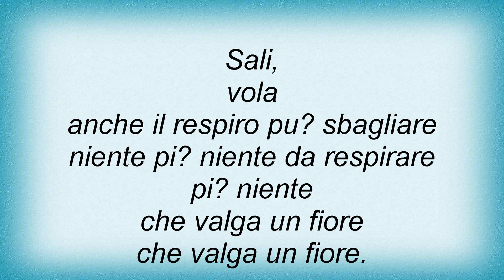15719 Nomadi - Vola Lyrics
15719 Nomadi - Vola Lyrics